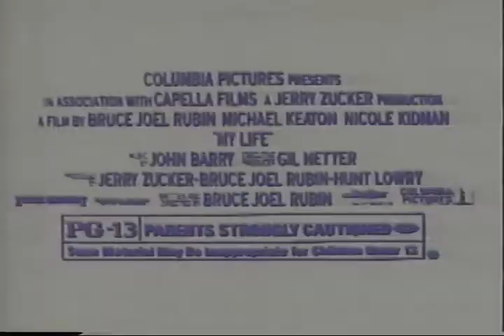My Life TV spot 1993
A terminally ill man prepares for his death.

    Director
        Bruce Joel Rubin
    Writer
        Bruce Joel Rubin
    Stars
        Michael Keaton
Nicole Kidman
Bradley Whitford